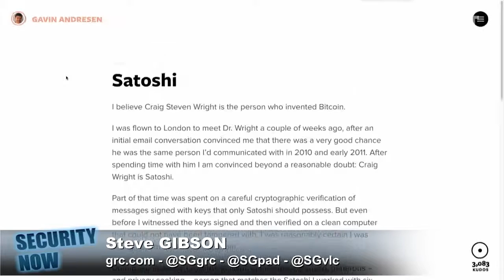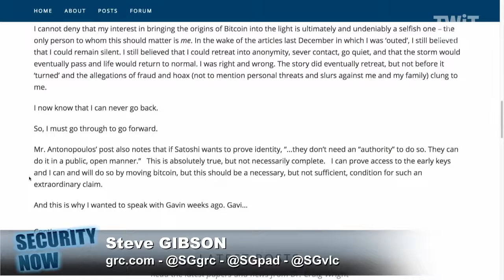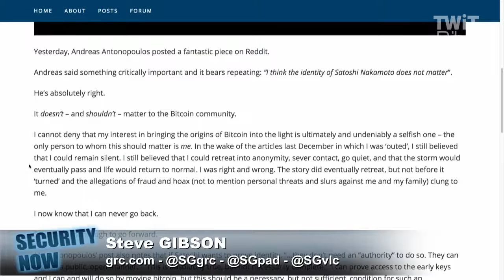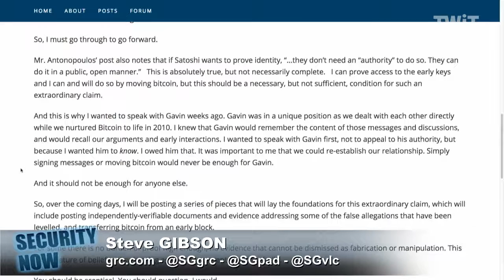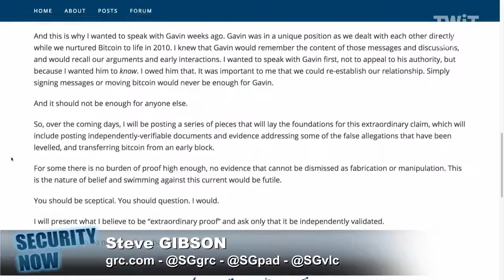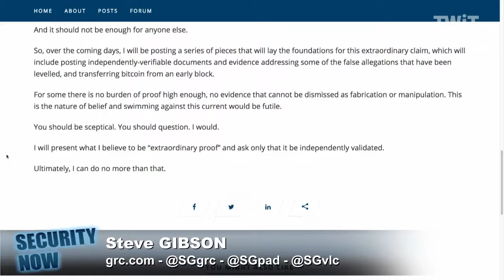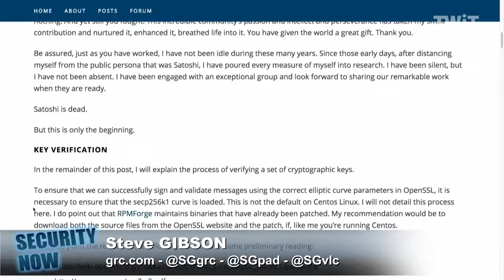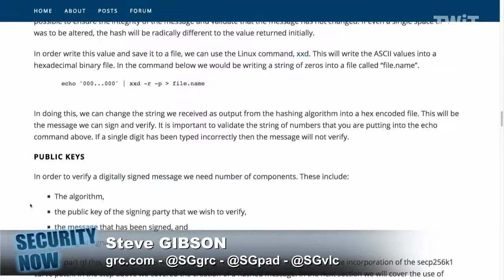Will the Real Satoshi Nakamura Please Stand Up?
Steve Gibson and Leo Laporte discuss the claims of Craig Wright that he is the creator of Bitcoin.